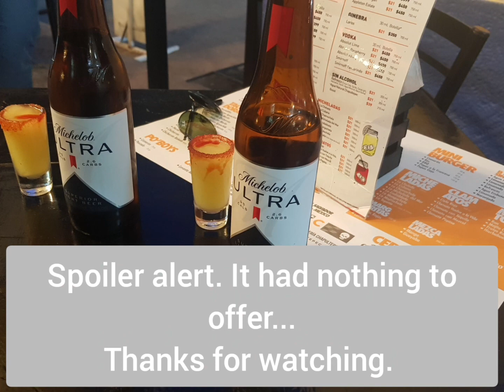Scottish Guy Cycles Mexico 🇲🇽 - Part 2 - No Plan Dan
It says day two but it's actually edited footage of days two and three. By that I mean days five and six and we spent several days in a hostel. Got that?

Join us as we cycle from Puebla to another town that I forgot the name of immediately.